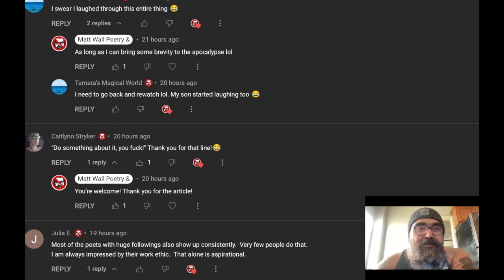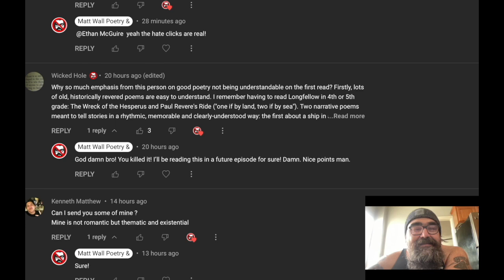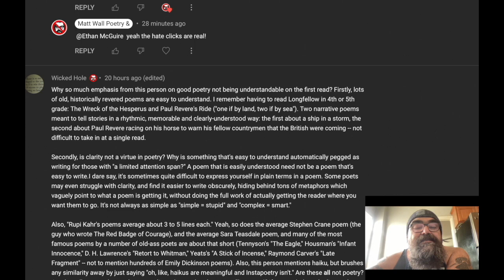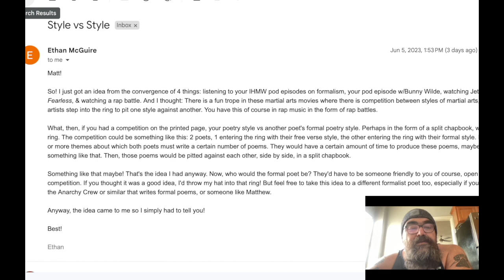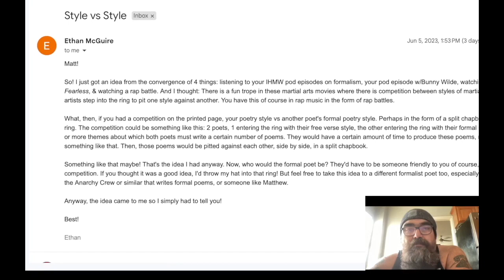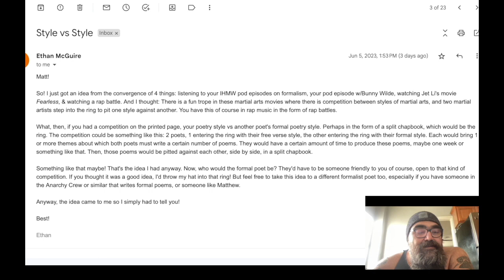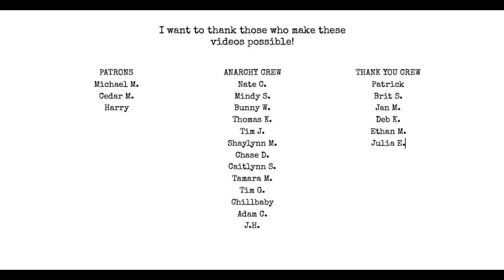You're all GAY | poetryisnotdead | Anarchy Crew Revolution | I Hate Matt Wall Poetry Podcast ep 82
topics:
you're all gay and it's fine
men watch p 0 rn by me
the beginning of the Anarchy Crew Revolution
Chris Christie
Mockingbird Wish Me Luck by Bukowski